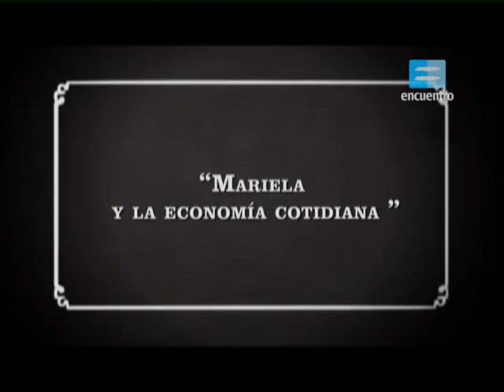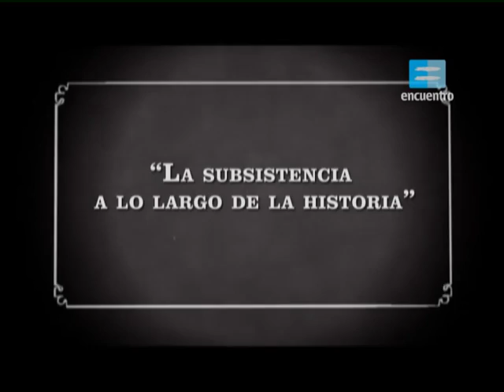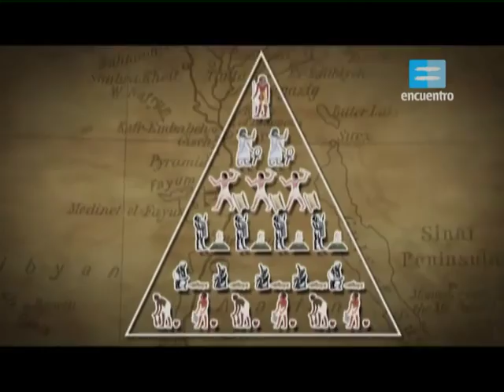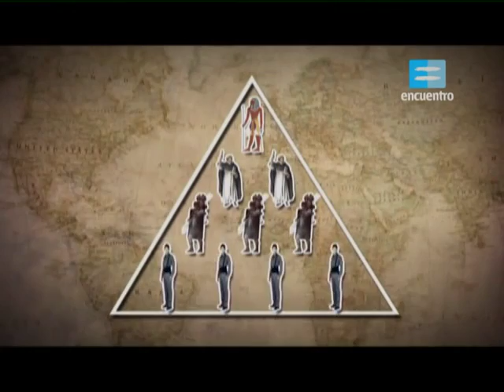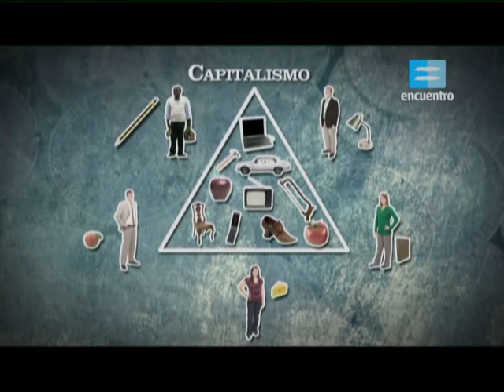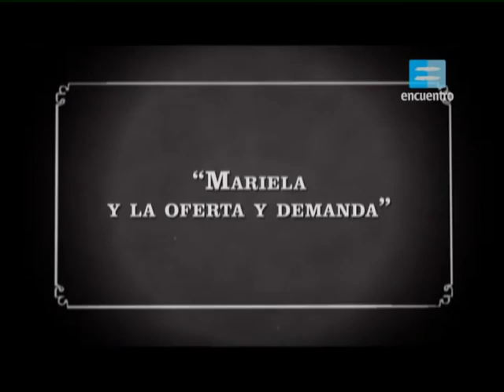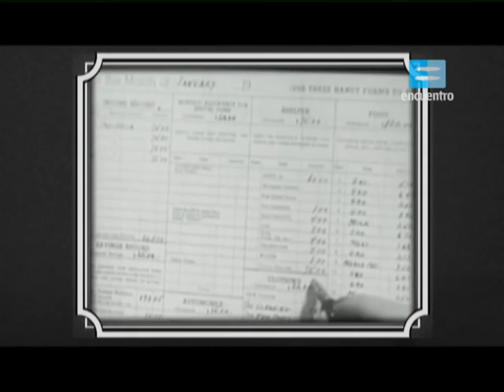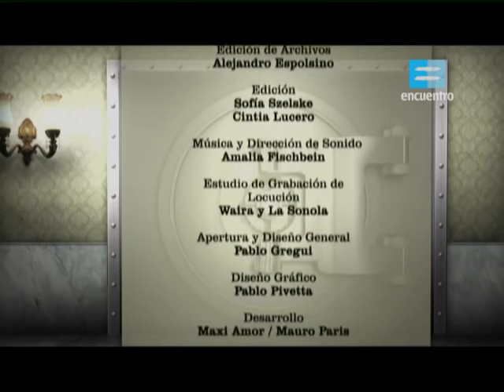Capitulo I: ¿Que es la economía?